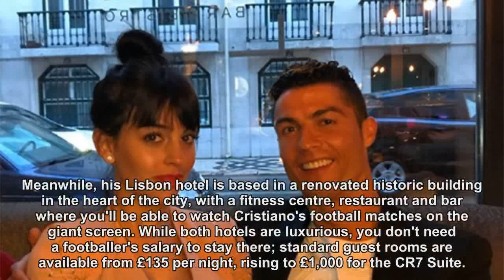Inside Cristiano Ronaldo's luxury hotels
Cristiano Ronaldo owns two hotels – Pestana CR7 – in Lisbon and Madeira. The Real Madrid footballer visited the hotel with girlfriend Georgina Rodriguez